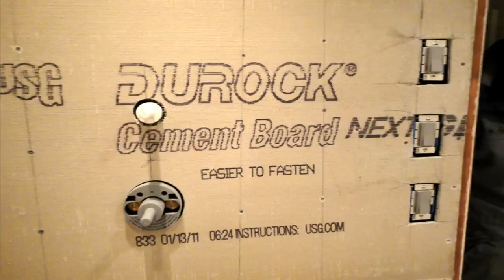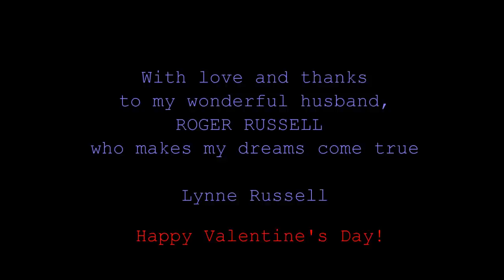Small Bathroom Renovation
1950's bathroom in 100-year-old house gets a makeover in 2012. - By Lynne Russell (Delaware)